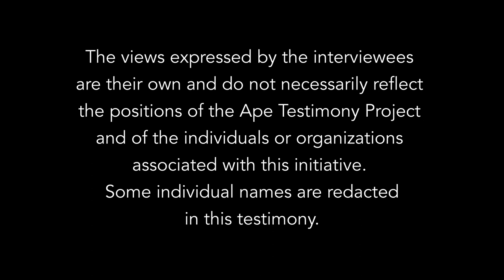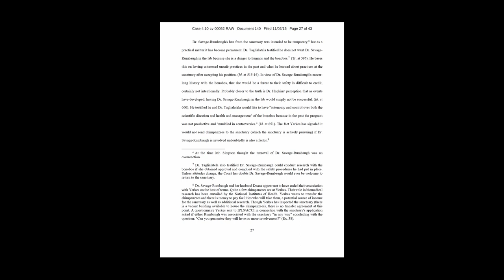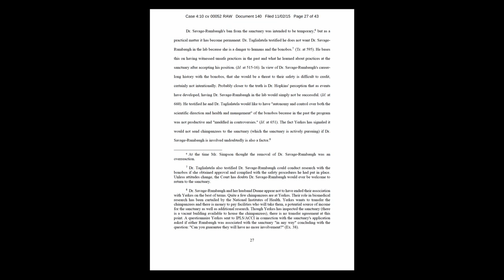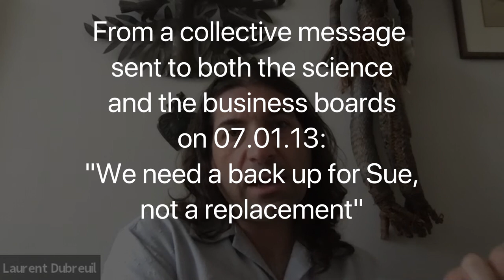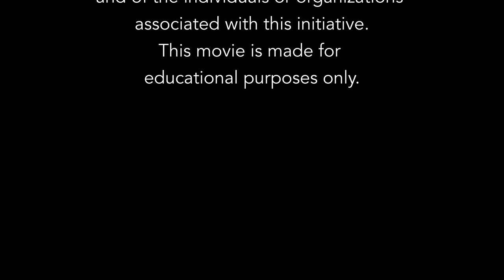Sue Savage-Rumbaugh: Testimony part seven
Dr. Sue Savage-Rumbaugh is a world famous psychologist and primatologist. For more than four decades, she worked with great apes (especially bonobos and chimpanzees) and human language, in Oklahoma, Georgia and Iowa. Among the great apes Sue raised is Kanzi whose linguistic competences made history.
Part seven (7) explores the main events of the year 2013 at the Iowa research center, and how Sue was removed from her own lab.
The Ape Testimony Project is collecting testimonies through film recordings representing aspects of the life of humans with nonhuman apes, as received and perceived by the participants. The Project is co-led by Cornell University Professors Cathy Caruth and Laurent Dubreuil.